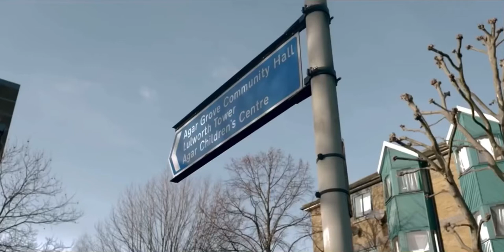ActiveGang 2Smokeyy - Corn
UK rap/UK drill